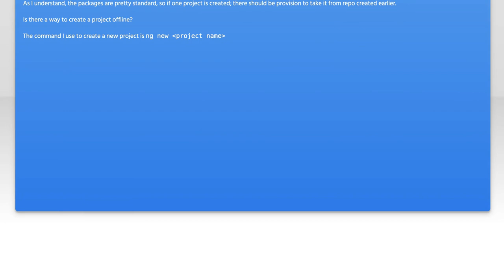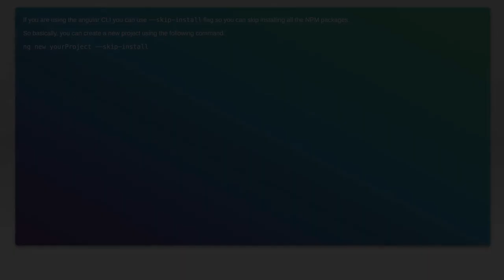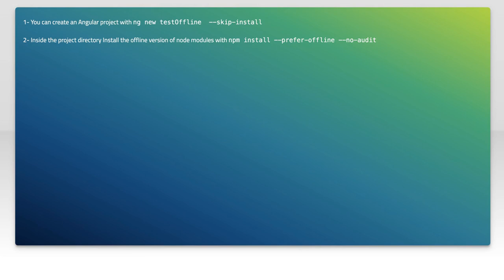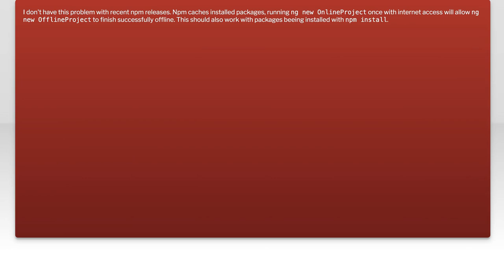How to Create a New Angular Project Offline: Step-by-Step Guide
In this video, we’ll walk you through the process of creating a new Angular project without an internet connection. Whether you're in a remote location or simply want to work offline, this step-by-step guide will equip you with the knowledge and tools needed to set up your Angular environment. Join us as we explore the essential steps to get your project up and running, ensuring you can develop seamlessly, no matter where you are.

Today's Topic: How to Create a New Angular Project Offline: Step-by-Step Guide

Related to: angular, createangularproject, offlineangularproject, step-by-stepguide, angulartutorial, angularsetup, angulardevelopment, offlinedevelopment, webdevelopment, programmingtutorial, angularcli, angularprojectsetup, codingtutorial, softwaredevelopment, front-enddevelopment,